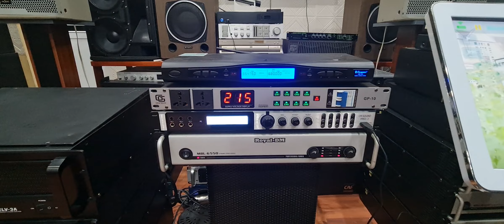Loa CF Audio FA12.Clip Test Karaoke.báo giá trong video.Lh0826252688